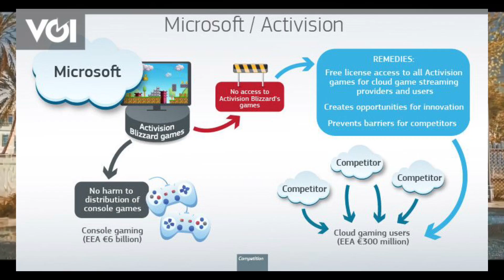EU APPROVES THE XBOX DEAL